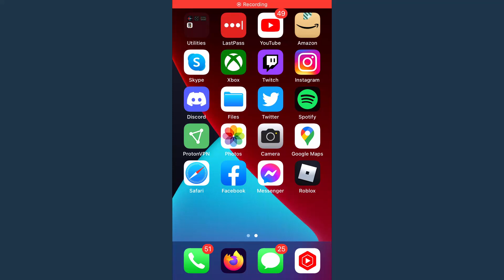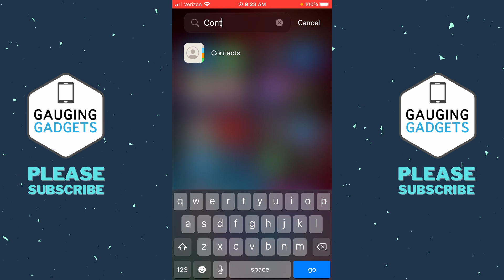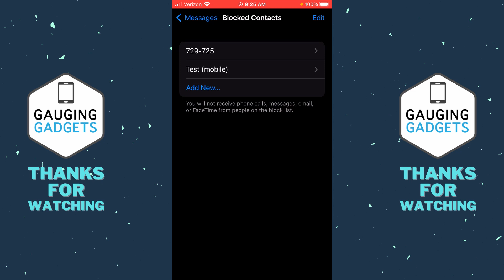How to Block Text Messages on iPhone - 2022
How to block text messages on iPhone? In this tutorial, I show you how to block text messages from any number on your iPhone. This means you can block a text message from spam numbers, harassment, bullying, or any other phone number.

Follow the steps below to block text messages on iPhone:
1. Open the Messages app on your iPhone.
2. Find and open the message from the number you'd like to block. This includes any spam text messages you want to block.
3. With the message open, select the arrow next to the number located at the top of the screen.
4. Select Info.
5. Select Block this Caller.